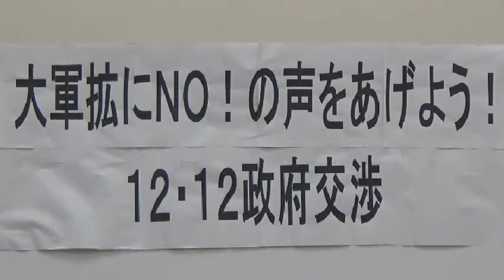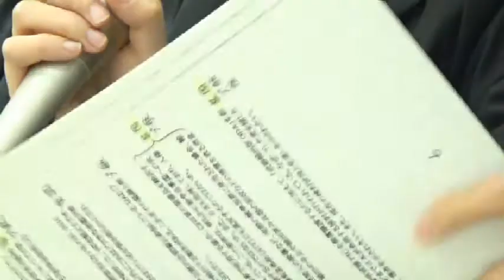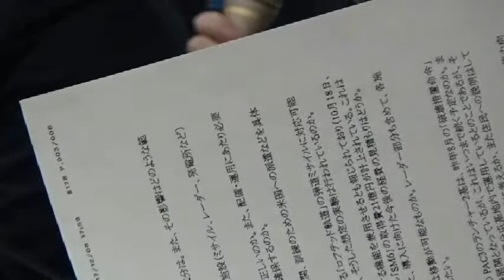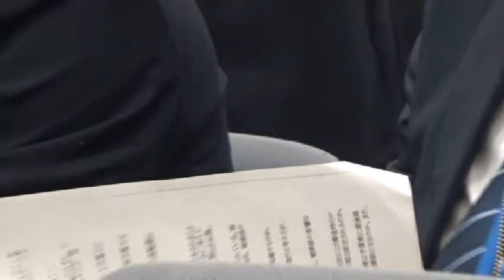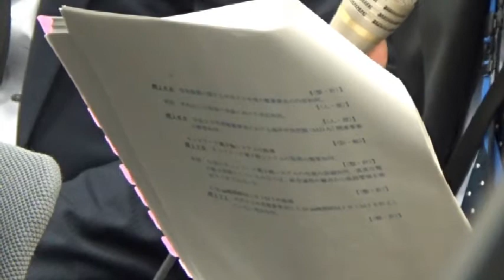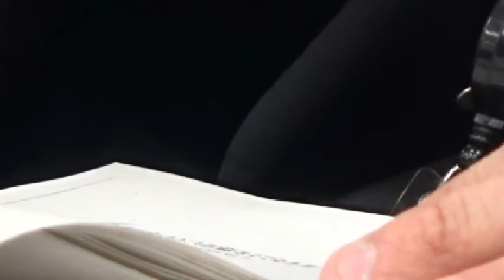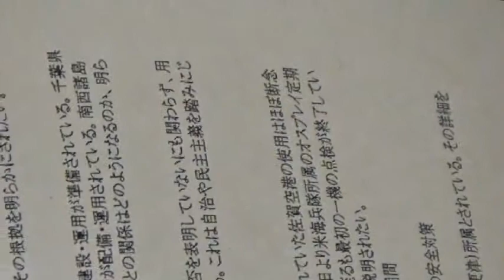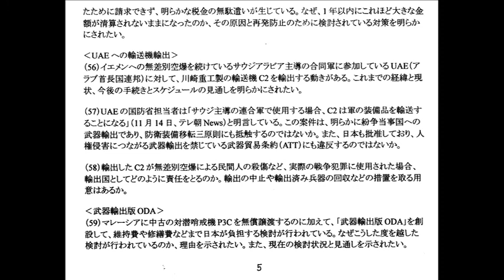20171212 UPLAN【防衛省交渉】大軍拡にNO！の声をあげよう！12・12 政府交渉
【大軍拡と基地強化にNO！アクション2017】
防衛省は、2018年度概算要求で、史上最大の5兆2551億円の防衛費を要求しています。オスプレイの購入、「イージス・アショア」導入をはじめとする「ミサイル防衛」の強化、敵基地攻撃兵器の研究費の計上、地対艦ミサイル配備等の南西諸島の部隊増強など、大軍拡が目論まれています。
11月に来日したトランプ米大統領は、高額武器の購入拡大を露骨に要請しました。C2輸送機の紛争当事国UAEへの輸出など、日本の軍需産業が製造した武器の輸出も推進されています。今後、ますます防衛費を増大させる動きが強まると思われます。
防衛省に対して、このような大軍拡にNO！の声を突きつけていきたいと思います。